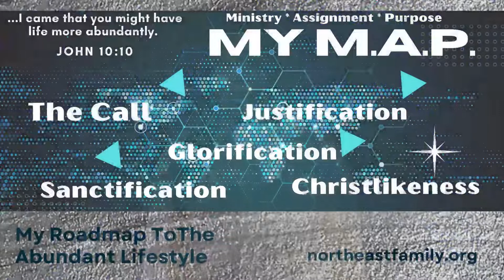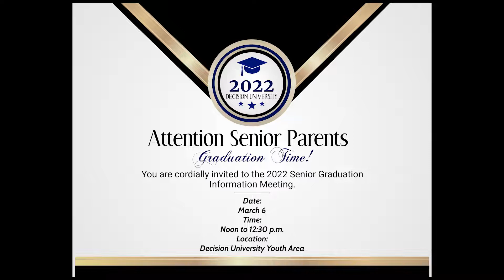NEBC News with Norine Bullard 03062022